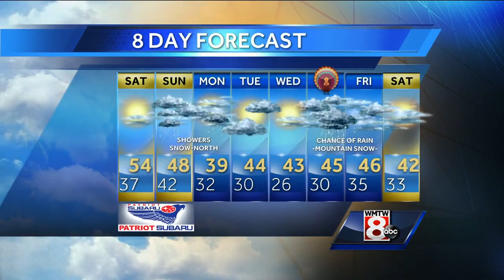Roger’s Saturday morning forecast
How’s the weather looking for your Saturday? Get your latest Maine’s Total Weather video forecast from Meteorologist Roger Griswold.